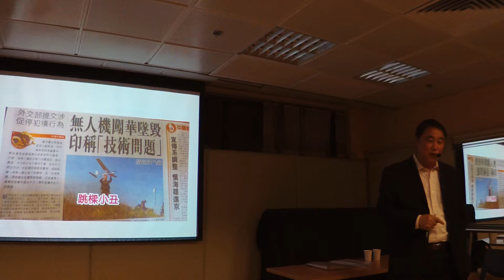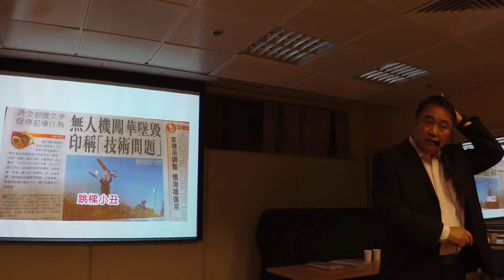2017 12 12 曾財安 講解 印度 無人機 闖華 墜毀